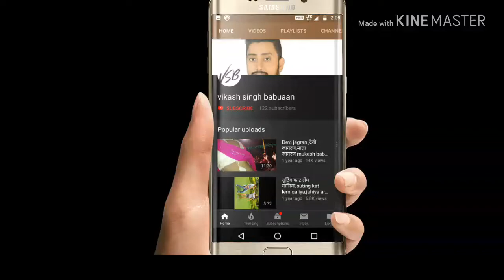#2020 |कोपि कोपि बोलेली छठिsमईया |Vikash Singh Babuaanका सुपरहिट पारम्परिक#छठ गीत|Bhojpuri Songs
songe name-copi copi boleli chhathi maiya
singer-vikash Singh Babuaan
musice-manoj banti
songe writer-treditional पारम्परिक

Hii I am singer vikash singh babuaan ..
This is traditional  chhat geet
 The chhath festival (chhath maha parva) specially celebrated by utar pradesh,bihar,jharkhand people's.its is main fastival for the people's of "Bihar".
This video is completely mine, and this is great useful for people to learn something. The purpose of this video is not to offend any caste religion.